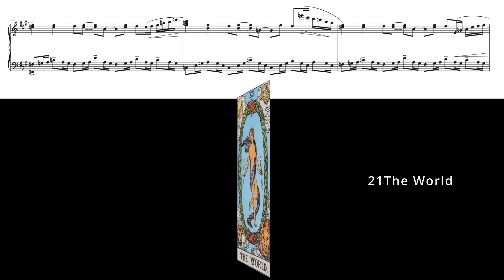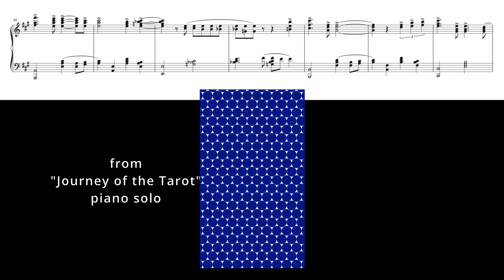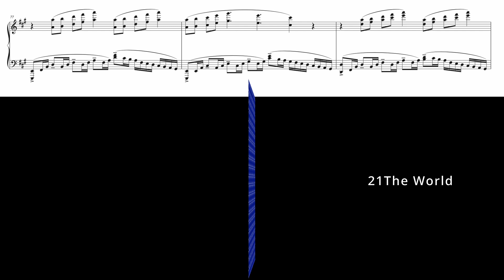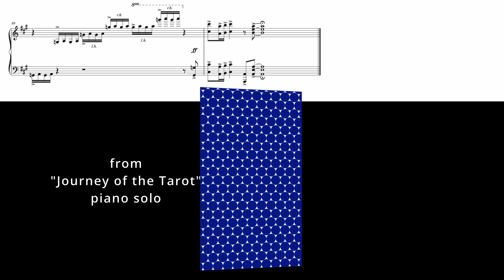"21The World" with sheet music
From piano music collection " Journey of the Tarot"

Sheet music: be released on October 1, 2023